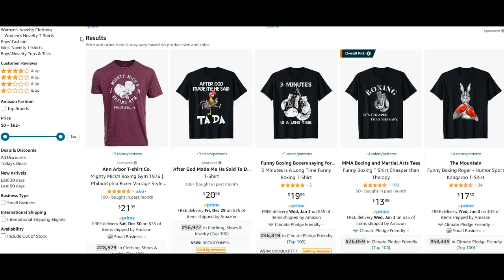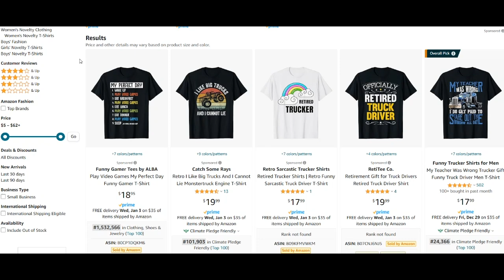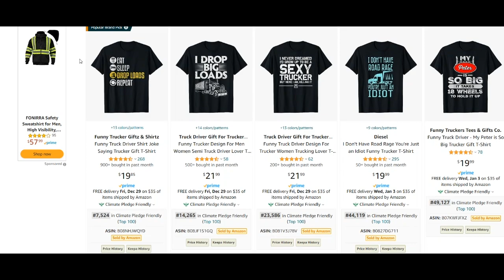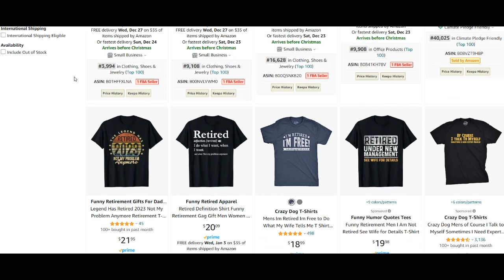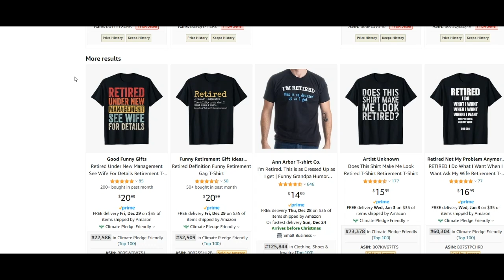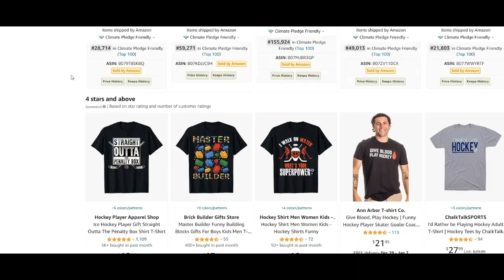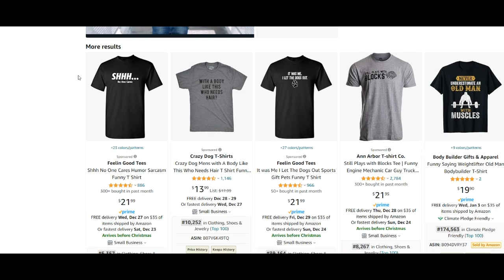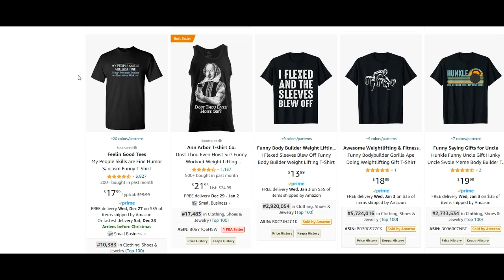BEST SELLING EVERGREEN Niches for Print-On-Demand. Top Selling TShirt Design Ideas (WORTH MILLIONS💵)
5 SUPERB Niches You SHOULD Already Have In Your Inventory.

TOP 5 Print on Demand Niches. Print on demand niche research. Print on demand design ideas. Top niches merch by amazon. Etsy niches that sell. Top Niches Merch by Amazon 2023. Redbubble Etsy Niche Research 2023.